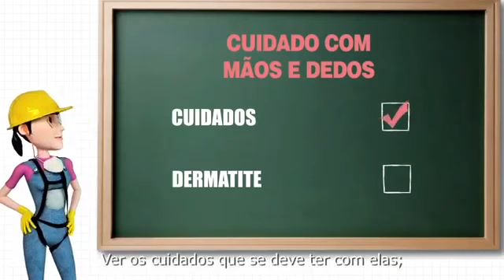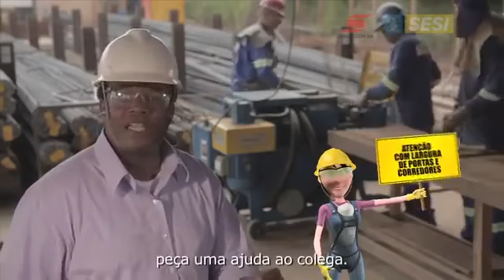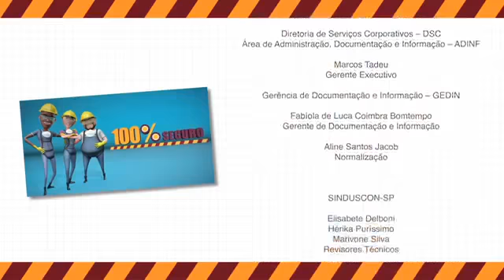PROTEÇÃO DE MÃOS E DEDOS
Produzido pelo Sesi, o audiovisual mostra a importância dos cuidados com mãos e dedos na realização das tarefas, já que os ferimentos nesses membros representam um terço dos acidentes de trabalho. Confira!